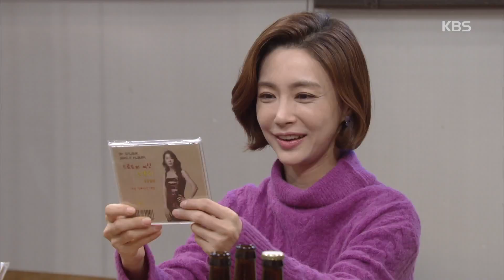차달래 부인의 사랑-차달래 삼총사 안선영 새 앨범에 축하 파티★.20180103